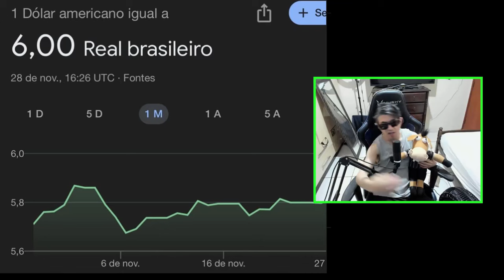DANCINHA DO HEXA DO DÓLAR 🤣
O dólar chegou em R$6 reais e agora tem até dancinha engraçada e divertida para comemorar.